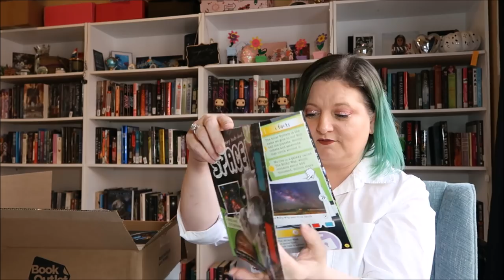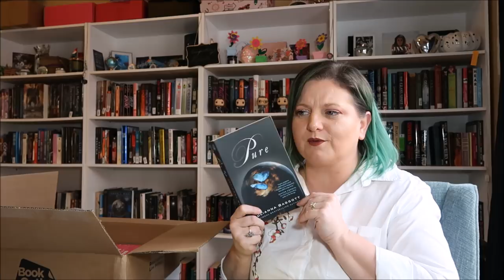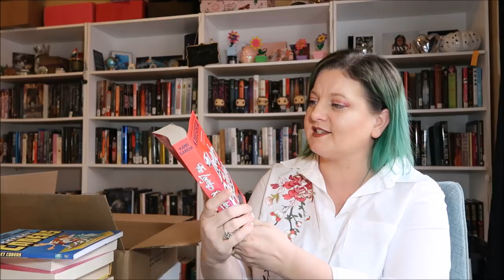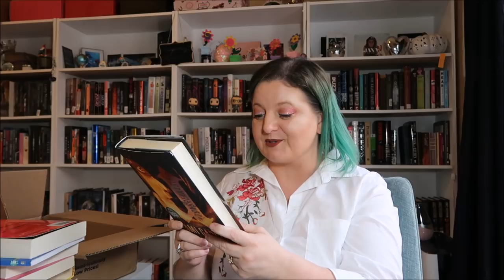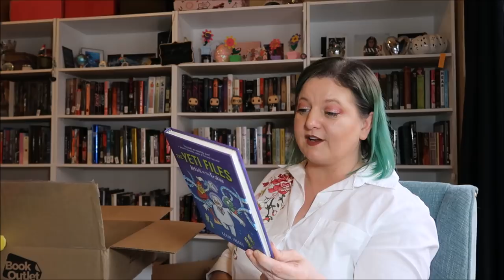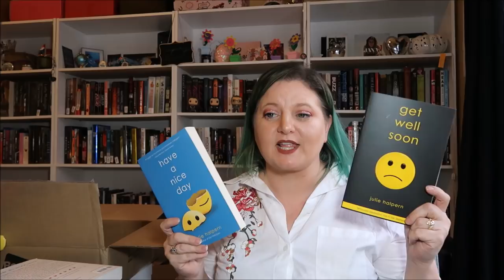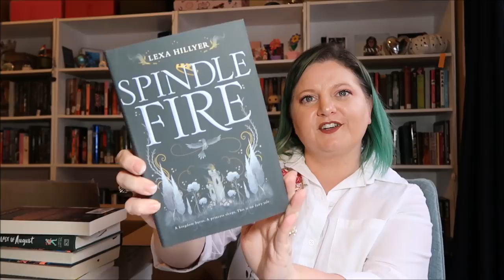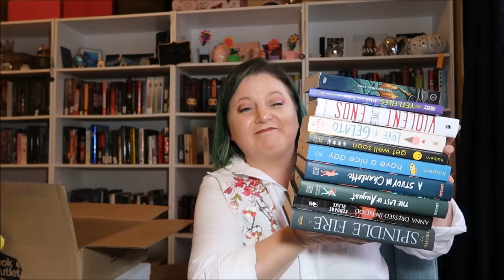Book Outlet April Haul Part 2 & Coupon!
Hey guys! It's time for another Book Outlet Haul!!!  I know how much you guys like these!  I seem to have no self control when it comes to Book Outlet and I can't exactly stay away!  I ordered 4 boxes of books from Book Outlet this time!!!  Lol!  I just love books, and I LOVE Book Outlet!  Anyway, I hope you enjoy this video.  I love you all bunches!

You can also check out my Reading Vlog April 9-15 Rock City / Date Night / Goddess Provisions while you are at it!